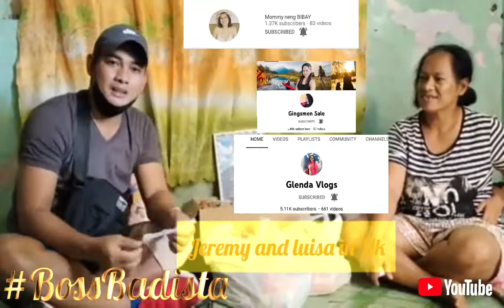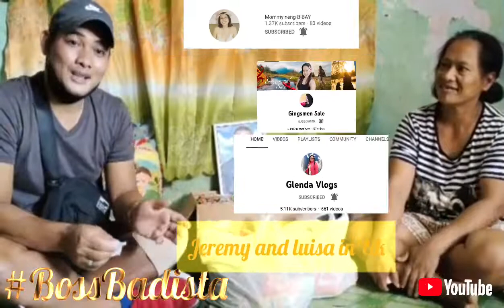Naulila ni kuya Eddie na si ate Marilou kumakatok sa mga puso nyo